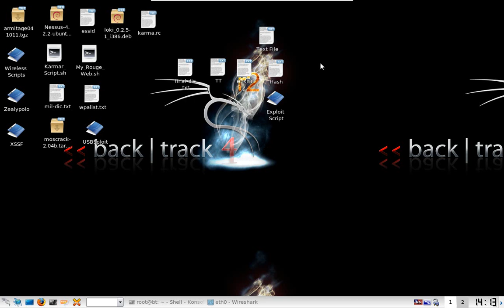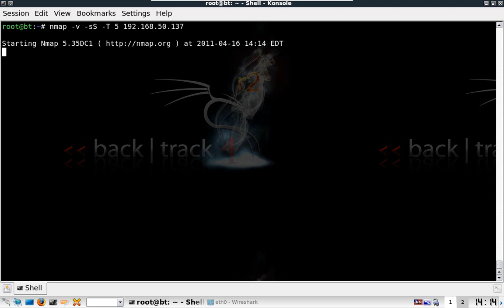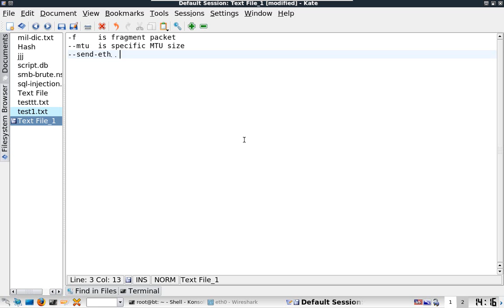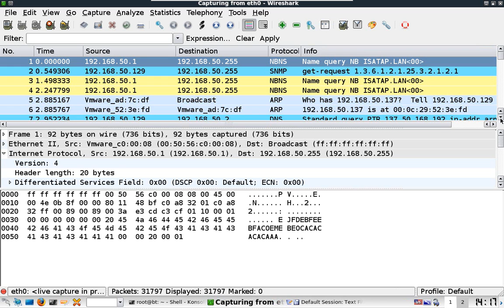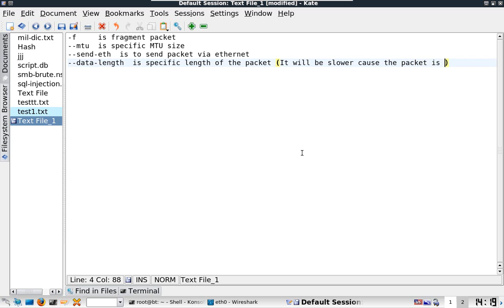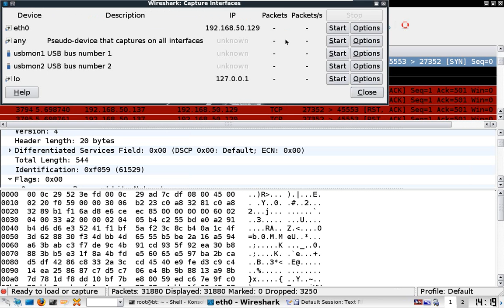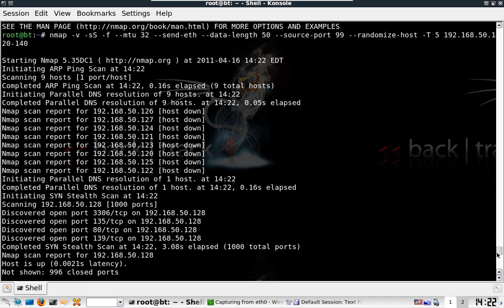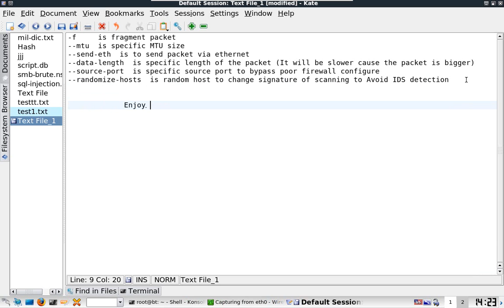Nmap Evasion Technique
Evasion Using Nmap bypass Firewall ,IDS